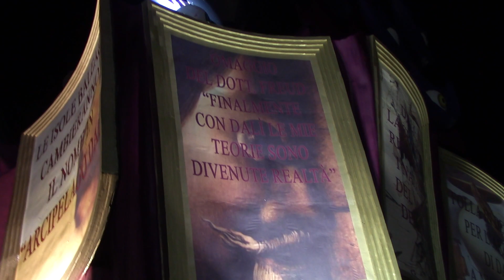Carnevale di Viareggio 2024, 7° CLASSIFICATO: "Il circo dei sogni" - (NOTTURNO)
"Il circo dei sogni", carro di 1ª Categoria di Alessandro Avanzini.

Un moderno Re Mida dal magico tocco, un ipnotico parossistico e iconico artista, un genio della comunicazione, idolatrato e venerato. E’ l’artista Salvador Dalì, protagonista della costruzione allegorica. Inventore delle forme liquide, una delle immagini più popolari al mondo, è l’uomo che si è fatto arte vivente. Un moderno mito che informa e stigmatizza un narcisistico desiderio egolatrico del terzo millennio?